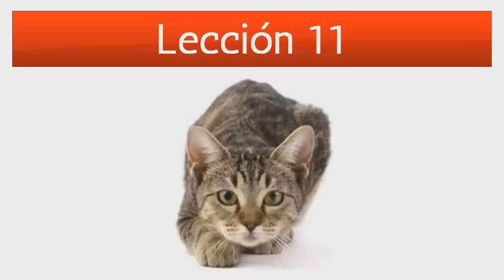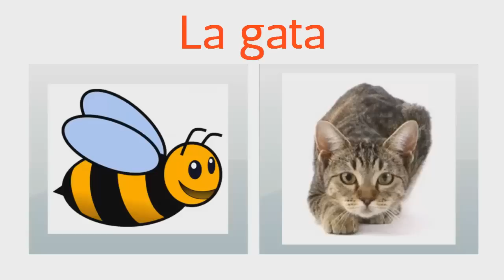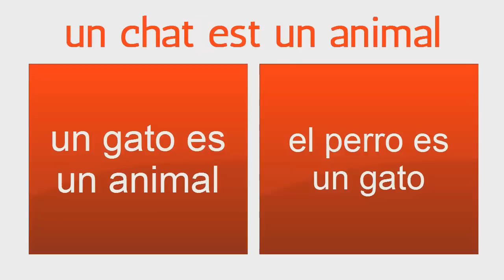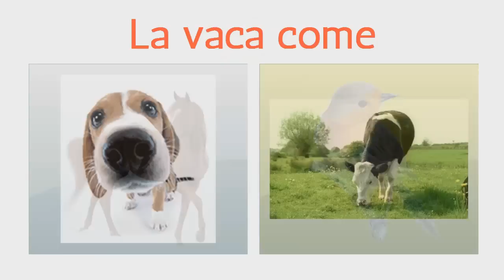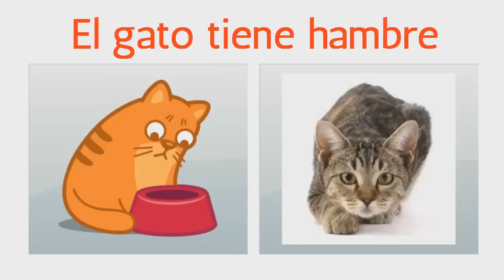Apprendre l'espagnol Leçon 11 Pour Débutants HD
Apprendre l'espagnol avec saby lección 11!

Cours d'espagnol - Curso de español. Hola soy Saby, soy hablante nativa del idioma español y espero que mis cursos te ayuden a aprenderlo a la perfección. :D apprendre l'espagnol avec saby is the best way to learn how to speak spanish for free.

Apprendre l'espagnol,
cours d espagnol
apprendre espagnol,
cours espagnol,
apprendre l espagnol debutant,
apprendre  l espagnol gratuitement,
apprendre lespagnol,
espagnol,
cours d'espagnol,
cours despagnol,